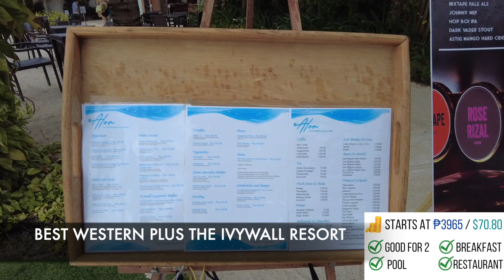[ENG SUB] BOHOL HOTELS 2023 - Alona Beachfront Hotels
Looking for BOHOL HOTELS? Here's a compilation of ALONA BEACHFRONT HOTELS with their latest prices as of Jan 2023. [TAGALOG WITH ENGLISH SUBTITLES]